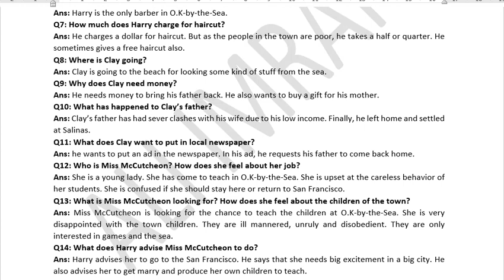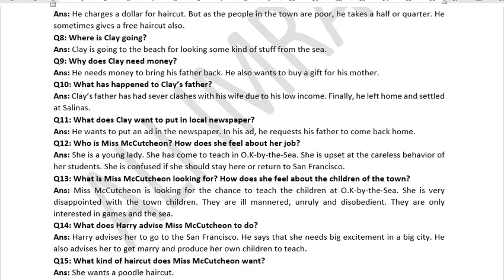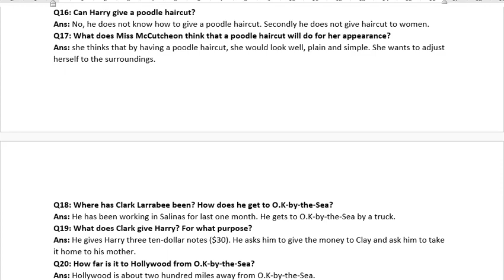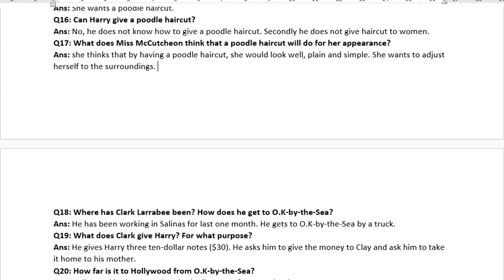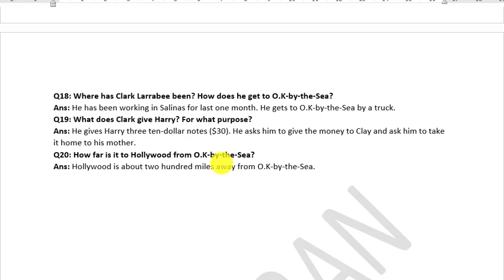Questions Answers of Play (The Oyster & The Play) Part-1| 1st years play lectures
Part-1
Important Questions of Play
The Oyster and The Pearl
Further you may check the following topics videos in the play list of relevant poems. if you find difficulty in finding the relevant video then please let us know in the comments box. we are here to help you more than you expecttions.
The Oyster and the pearl 1st year play,
The Oyster and the pearl 1st year in Urdu/Hindi,
11th class English Book 3 Play 3 The Oyster and the pearl,
Summary of The Oyster and the pearl 1st year in Urdu/Hindi,
1st years play lectures,
Play questions Answers first year,
Brief introduction 1st year plays,